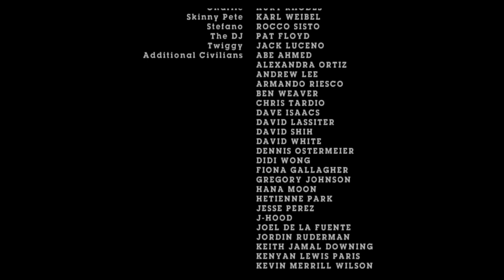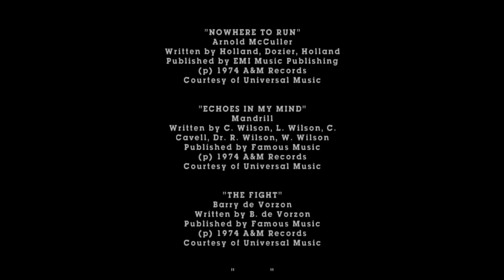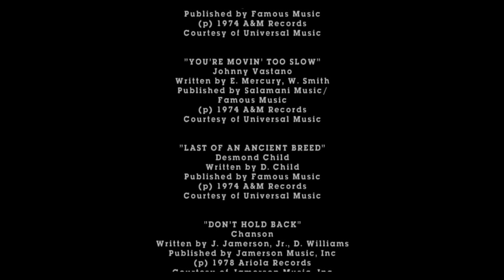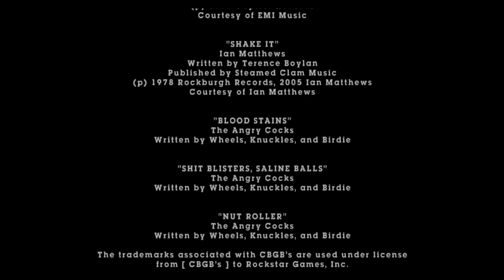The Warriors_20230423041212